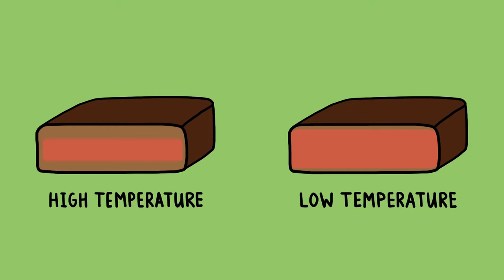How To Cook Steak In A Cooler /Crock Pot Barbecue Ribs/2021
Written by J. Kenji Lopez-Alt
Directed by Jessica Leibowitz
Doodles by Robyn Lee